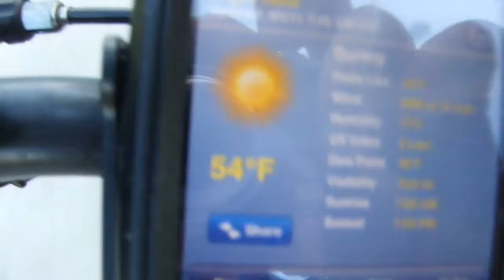Labor Day Ride 2011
Riding around on labor day